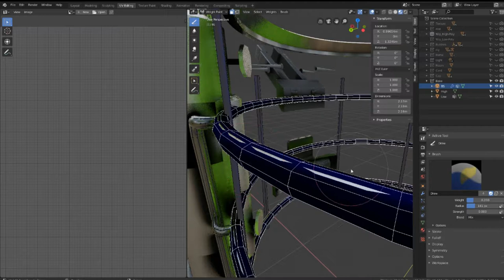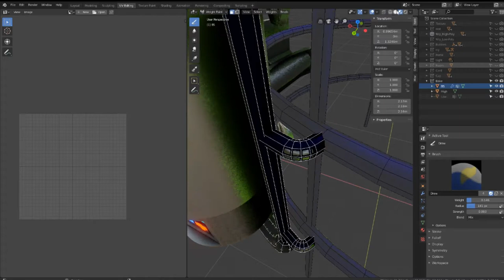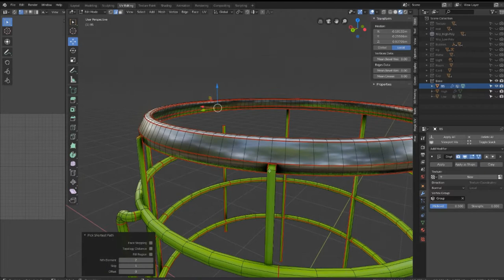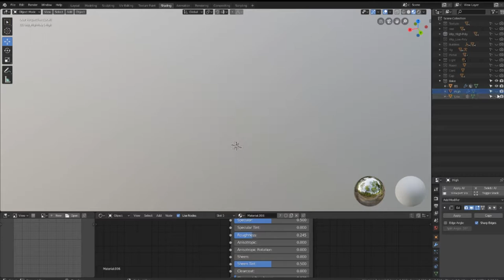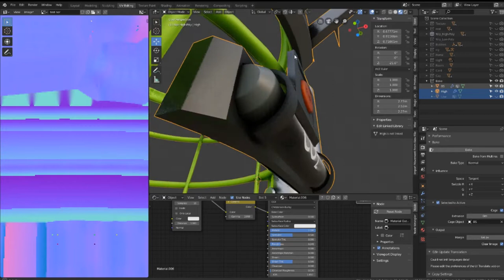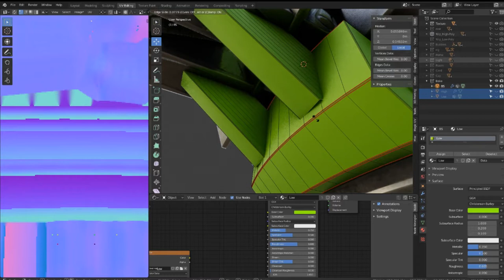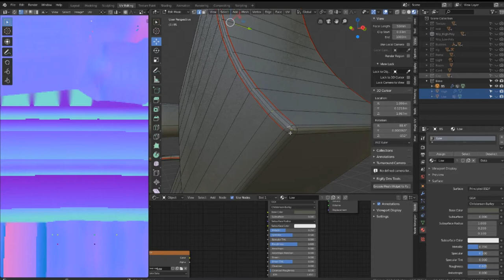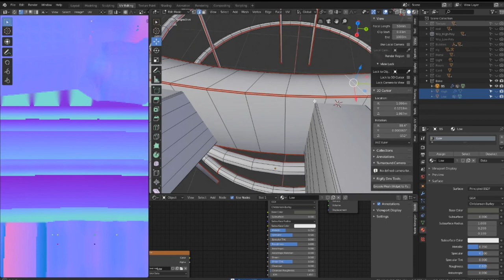The Infinite Beer Mug From The Future WIP-Video (66)